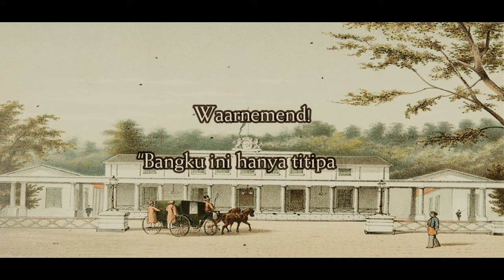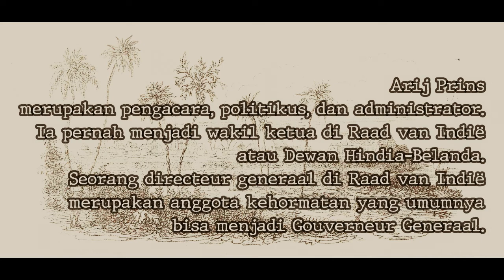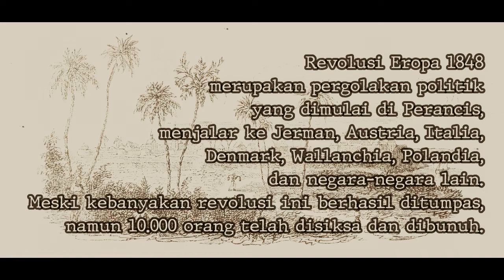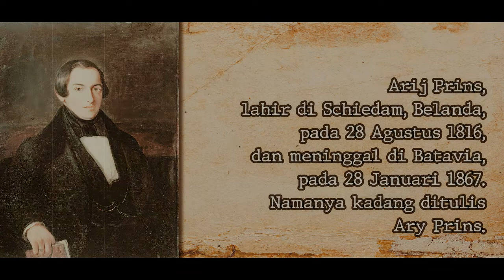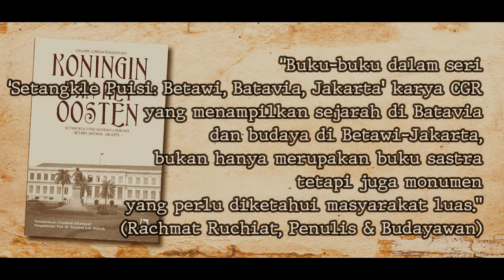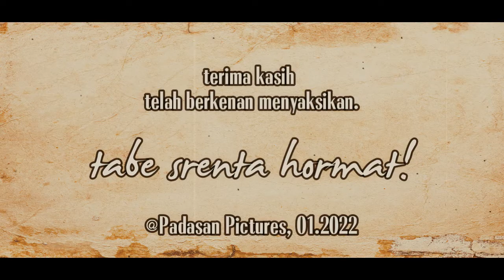Arij Prins: 1861 ~ Seri Gouverneur Generaal Hindia-Belanda (55) | Ned-Indie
Arij Prins atau Ary Prins, Gouverneur Generaal ke-55 di Nederlandsche-Indie atau Hindia-Belanda yang kemudian menjadi Indonesia. Memerintah pada 1861.
Musik pada pembukaan dan penutupan diambil dari intro lagu Goedenacht En Welterusten yang dibawakan oleh penyanyi Belanda, Bob Scholte.

1. Birth of A Hero (Source free copyright)
2. Shout of Glory (Source: Kinemaster; free copyright)